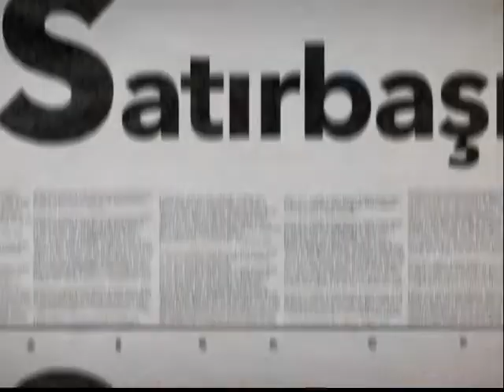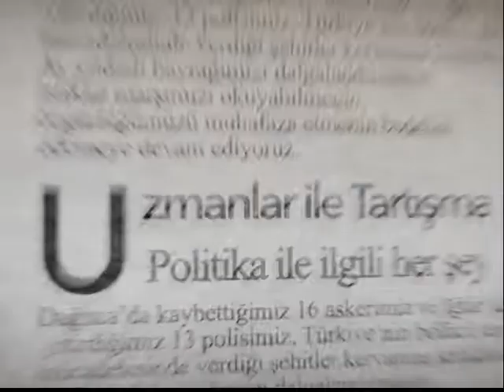SATIRBAŞI 18 03 2019